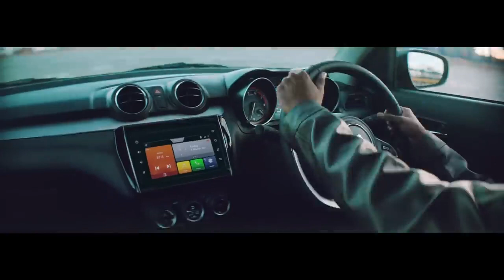Swift BeLimitless - Director's Cut